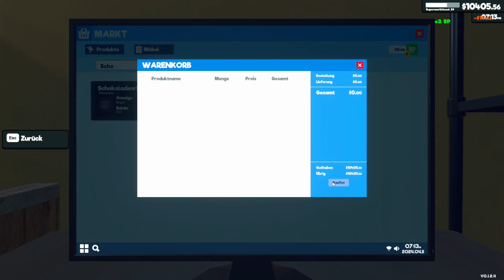Supermarket Simulator (deutsch) 026 🏪 Ein fluppendes Geschäft 💵